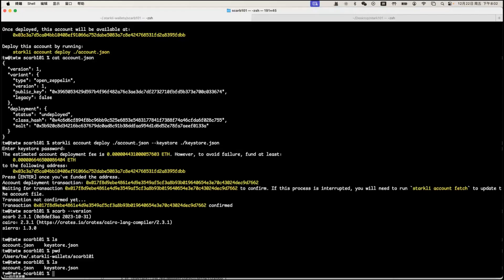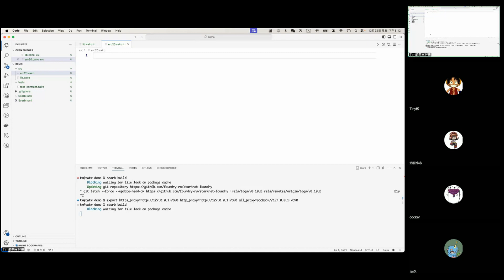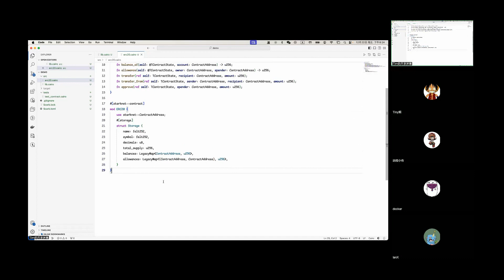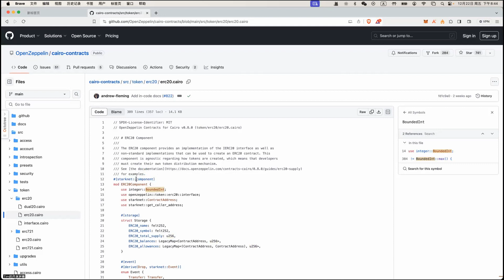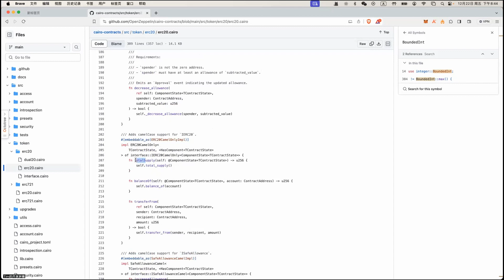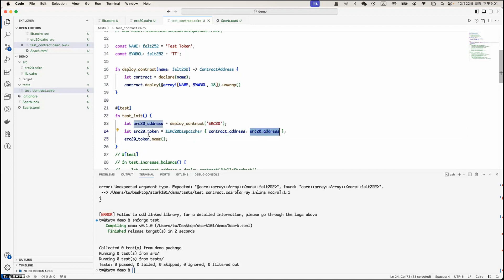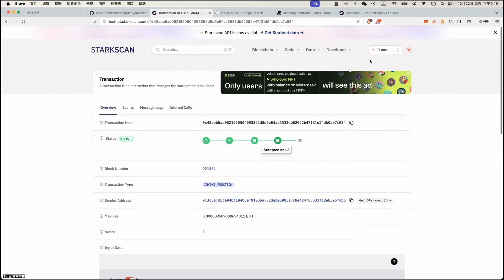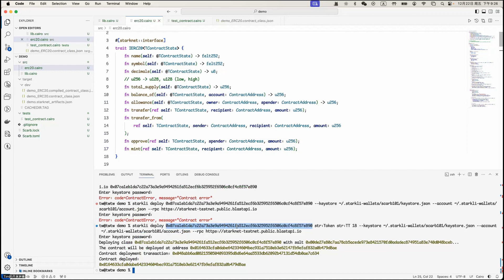Cairo 合约的编写与部署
Speaker: xyymme.eth
Title: Smart Contract Developer